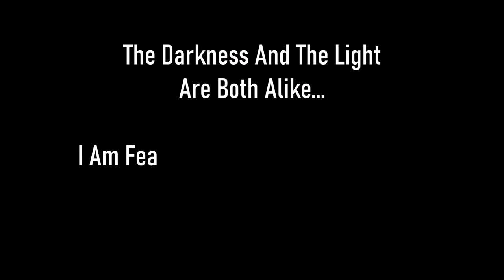Skyrim SE [Vigilant Of Stendarr] The Path Of Knowledge (Pt.1) Ep.139